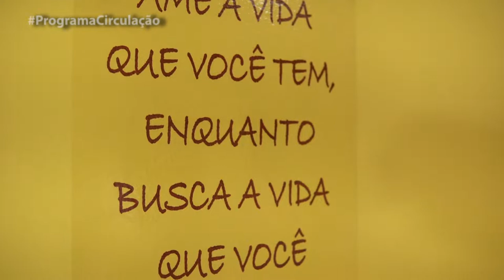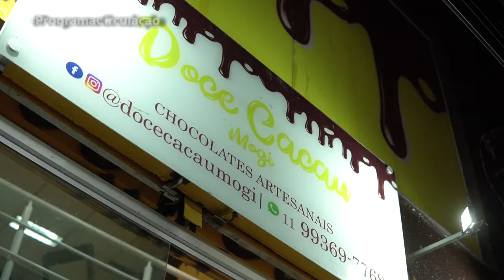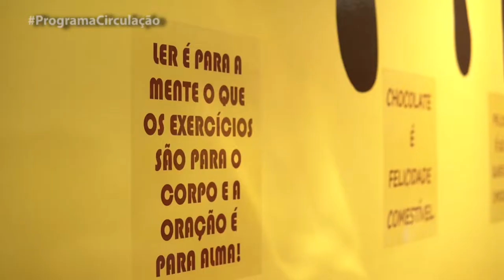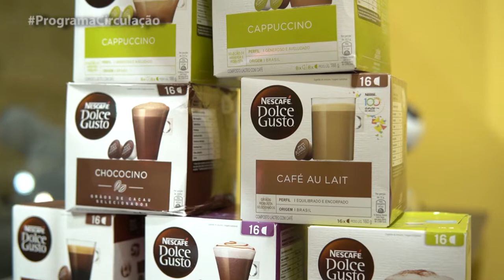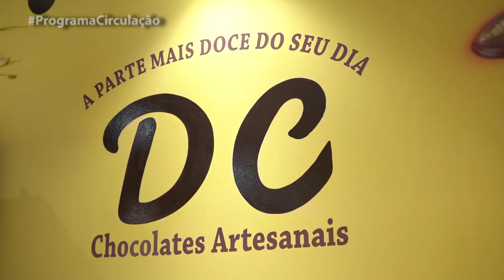INAUGURAÇÃO DA DOCE CACAU EM MOGI DAS CRUZES